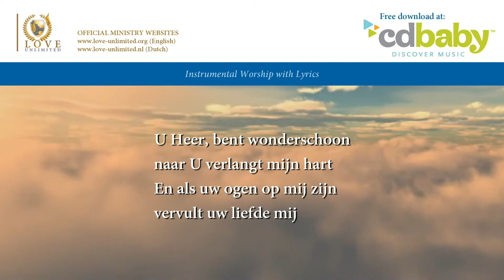U Heer bent wonderschoon (Opwekking 205) // LoveUnlimited Ministries // Lyric Video